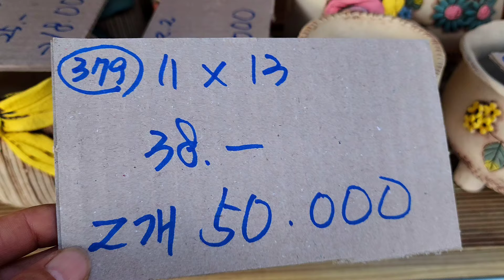화분판매 대박할인특가 010 4499 2456 5만이상무료배송 3만이상다육친환경영양제써비스 주문은 문자로주세요